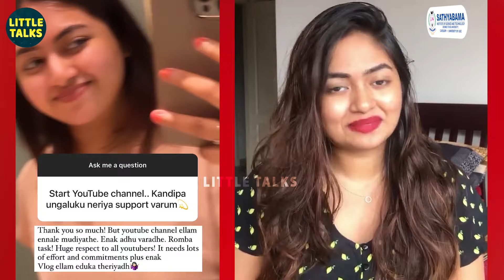எனக்கு BiggBoss பார்க்க ரொம்ப பிடிக்கும் 😍 சீக்கிரமா ஒரு Good News Announce பண்றேன் - Shaalin Zoya